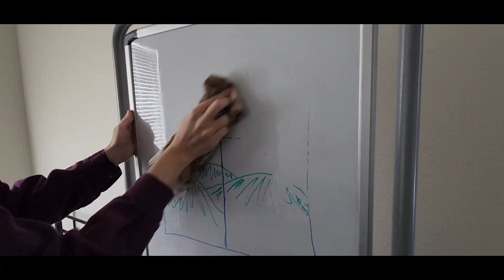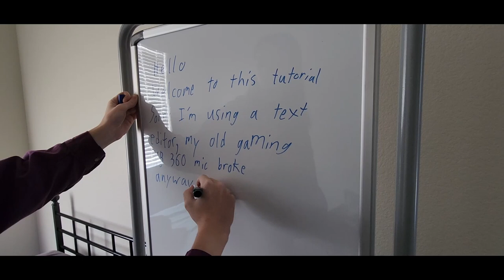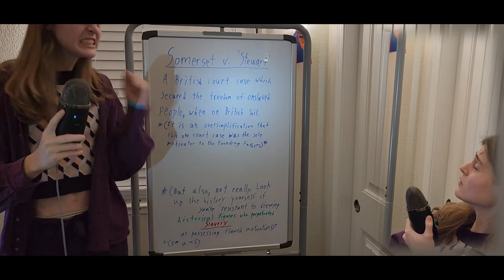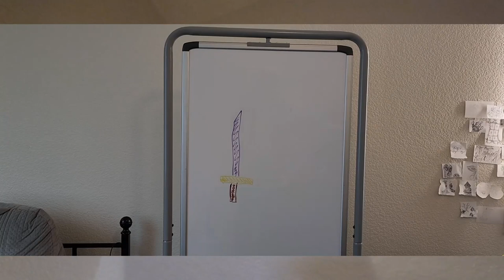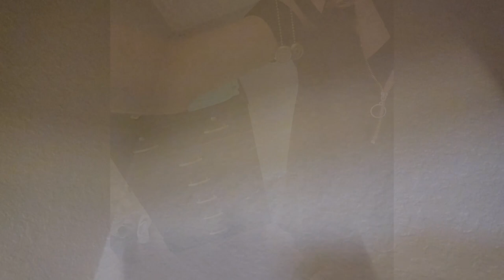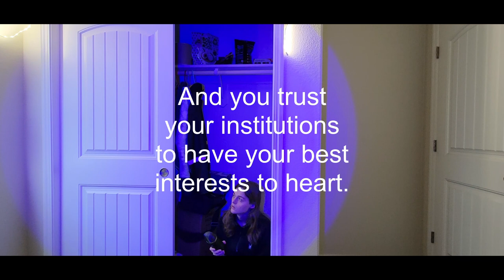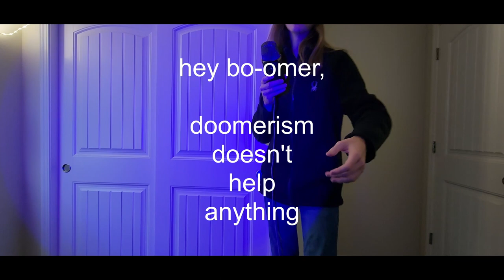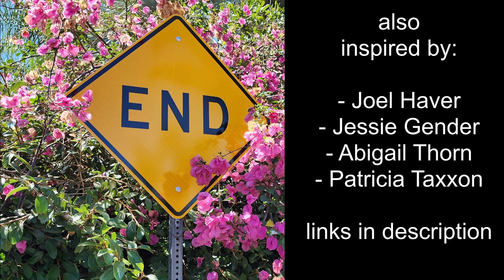Outside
A Queer, fan-made sequel to a film by a very special kind of white guy.

*Edit: Also, a 'mad' perspective btw. lol, I will not give further details ❤️

* 'Is This Awkward?' is half and half parody of 'White-Woman's Instagram' and 'Grow'

@boburnham - Inside

Get Outside

Written across a year, filmed across ~2 weeks. This is my first real venture into learning editing, but I think it all turned out great. The sound quality has pops and stuff sometimes, but, I honestly couldn't care less. I'll release all singles individually, after this movie is published.

React, and internet all over it, as much as you want. All I care about is the credit for writing this all, y'know? Anyway, get out there! Live your life! Make some art, too, if you feel like it! But in everything you do, be proud of yourself for making it this far in life.

Chapters:

0:00:00 Content (Parody)
0:01:34 Intro Setup
0:03:21 WakingFromADream
0:05:48 In My Head
0:08:33 Online Talk
0:10:38 Facts
0:12:31 Better Option
0:15:52 Lacking Enthusiasm
0:17:58 Spiral
0:21:25 Mortals Measure
0:25:43 New
0:27:22 Gothic
0:29:55 Cement
0:32:01 Intermission
0:34:09 Apologies
0:36:26 Founding Fathers
0:37:30 Business As Usual
0:44:27 Busy
0:46:01 Breeze
0:47:17 Neon Horizon
0:49:21 Is This Awkward?
0:53:20 Body
0:56:54 Madness
0:58:49 Specific Directions
1:03:42 Hey Bo
1:10:22 Naturally (Credits)

1-22-24: Let the premiere-athon begin!